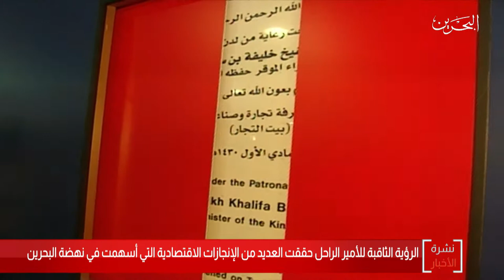البحرين مركز الأخبار :الروية الثاقبة للأمير الراحل حققت العديد من الإنجازات التي أسهمت بنهضة البحرين